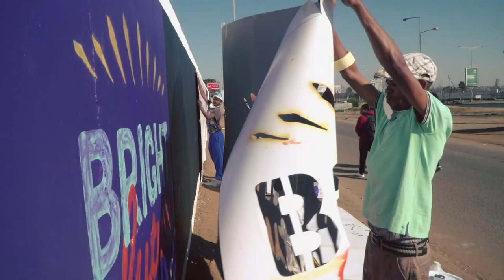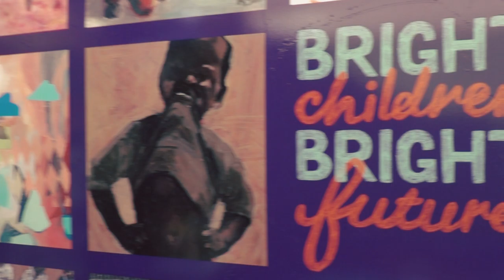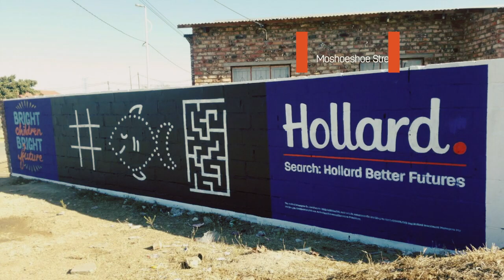Hollard - Bringing Better Futures To Life